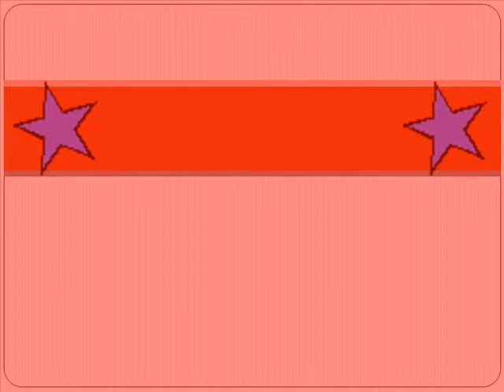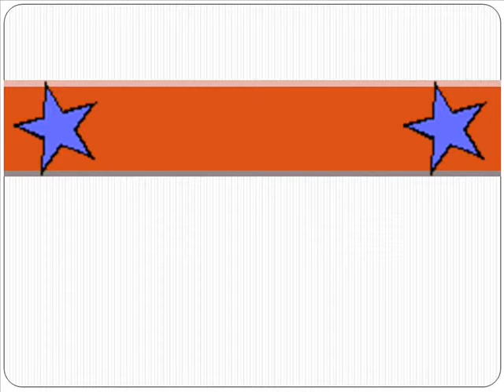ITALO DISCO VS TECHNO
El primero de la serie. Escucha y Elije que genero te gusta mas